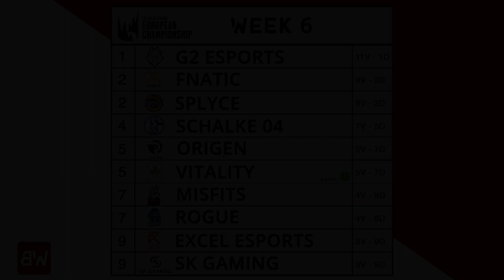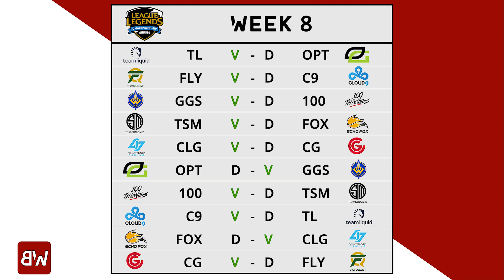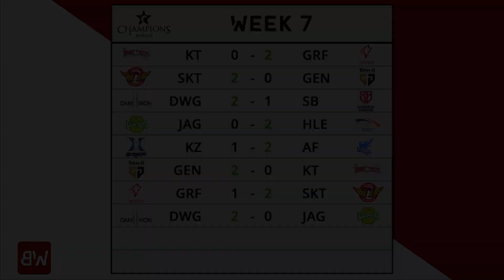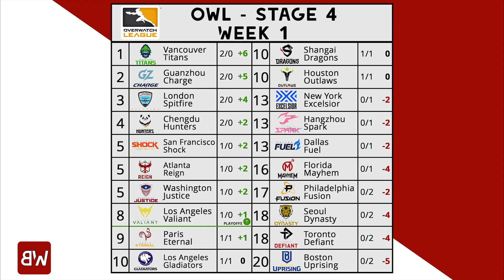$3,000,000 sur Fortnite à 16 ans - Gros don à WWF - Résultats LEC/LCS/LCK | BW#19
Chaque semaine retrouvez toute l'actualité esport résumée dans BACKWARD :

Au programme cette semaine :

- Les championnats de League Of Legends
- L'Overwatch League
- La Pro League Saison 10 sur Rainbow Six : Siege
- La Coupe du Monde de Fortnite